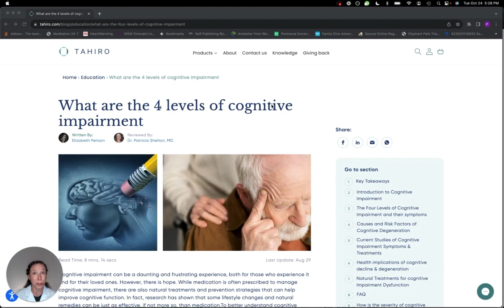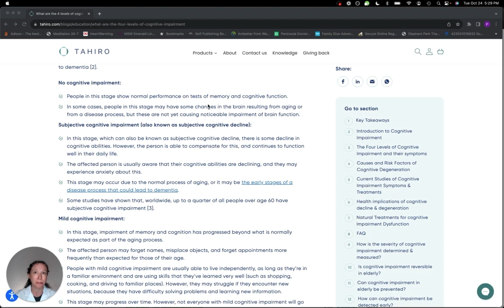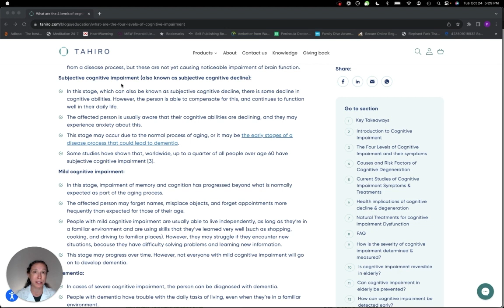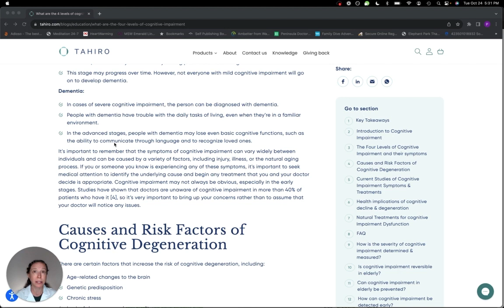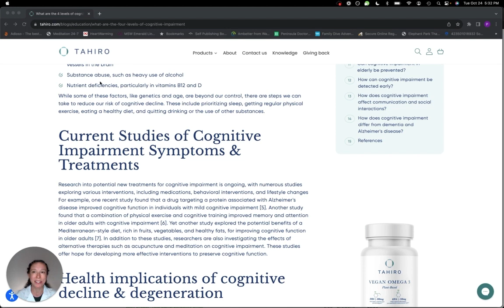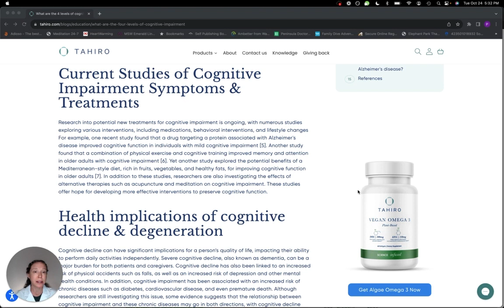What Are The Four Levels Of Cognitive Impairment?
Have you ever wondered about the different stages of cognitive impairment and how they evolve? Delve into an enlightening discussion where we unveil the four levels of cognitive impairment, each with its unique set of challenges. From No Cognitive Impairment to the depths of Dementia, what defines each stage? And more importantly, how can understanding these stages empower us with proactive strategies for prevention and management? Discover the answers and take a proactive stance toward nurturing a healthy, resilient mind.

Chapters:
00:00 - Intro
0:06 - No Cognitive Impairment
1:32 - Subjective Cognitive Impairment
2:24 - Mild Cognitive Impairment
3:26 - Severe Cognitive Impairment or Dementia